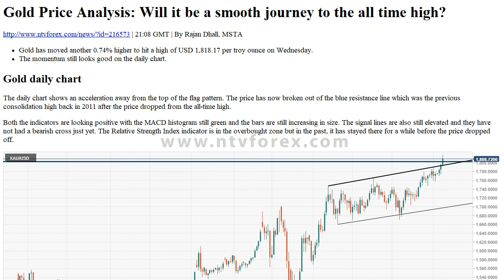Forex News NTVforex Gold Price Analysis Will it be a smooth journey to the all time hig